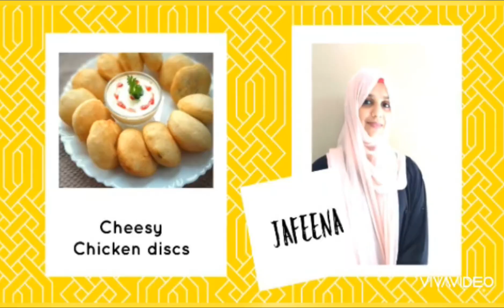Cheesy chicken discs by Jafeena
Utterly delicious chicken snacks by Jafeena